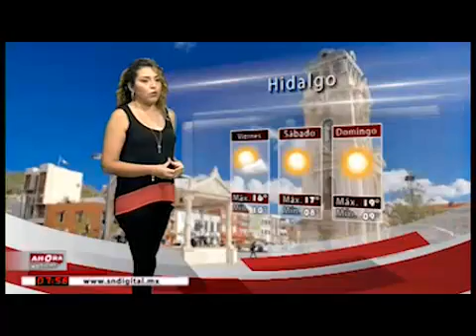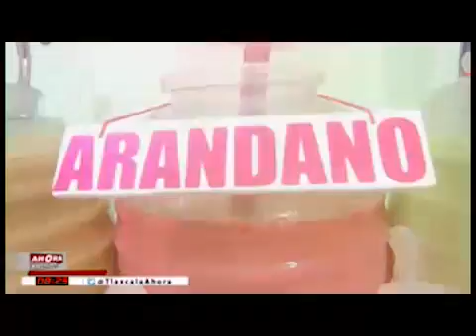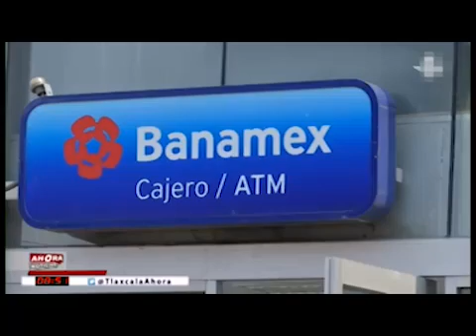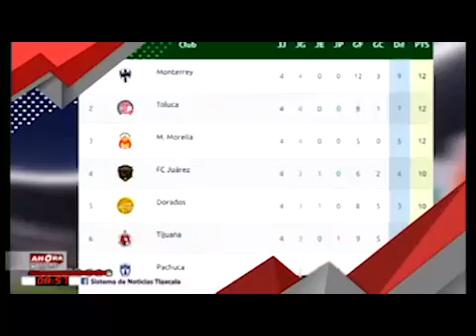NOTICIERO EMISIÓN MATUTINA - 08 DE NOVIEMBRE DE 2019